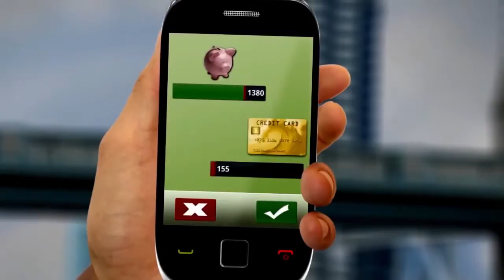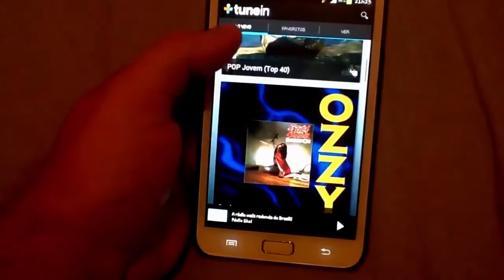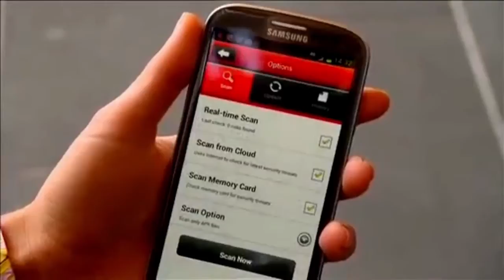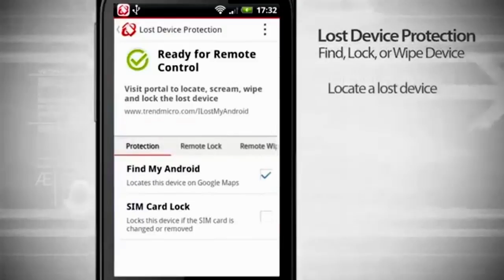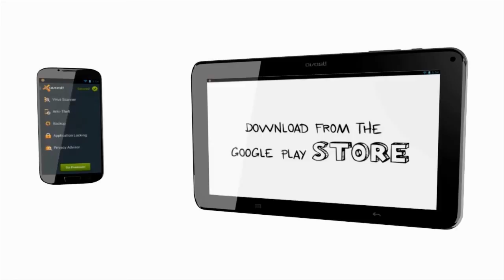Mobile Security : ความปลอดภัยในการใชือมือถือในยุค 4G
สวัสดีครับว่ากันว่าต่อไป Android ก็จะเหมือนกับ Windows  .. คือ เต็มไปด้วยไวรัส มัลแวร์ โทรจัน และสารพัดซอฟต์แวร์อันตรายทั้งหลาย และยิ่งตอนนี้จำนวนคนใช้ Android นั้นแซงหน้าคนใช้ iOS ไปเยอะแล้ว ดังนั้นจึงมีคนไม่ดีแอบใส่ไวรัสมากับ Android ค่อนข้างเยอะ

เล่าแค่นี้ไม่พอแน่ๆ เป็นว่าไปชมภาพกันเลยดีกว่า